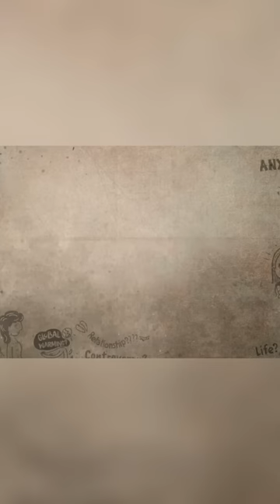🔥𝘿𝙚𝙨𝙥𝙚𝙧𝙩𝙚 𝙎𝙚𝙪 𝙋𝙤𝙩𝙚𝙣𝙘𝙞𝙖𝙡 𝙈Á𝙓𝙄𝙈𝙊 𝘾𝙤𝙢 𝙀𝙨𝙨𝙖 𝘿𝙞𝙘𝙖 - 𝙎𝘼𝘿𝙃𝙂𝙐𝙍𝙐 𝙋𝙊𝙍𝙏𝙐𝙂𝙐Ê𝙎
𝗡𝗲𝘀𝘀𝗲 𝗩í𝗱𝗲𝗼:
Se você quer manter um status quo os dados são importantes Mas se você quer ser um líder um líder significa que você é um louco que está sempre querendo começar algo novo Algo novo significa que você quer se aventurar em terrenos desconhecidos o tempo todo Terrenos desconhecidos quer dizer que você está conscientemente se colocando em perigo Portanto sua vida é uma aventura

🎤ORADOR
| Sadhguru